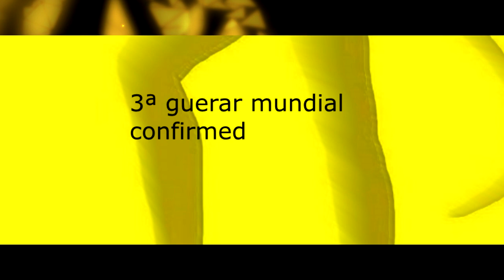2020 2: o 2º ano do rato (official teaser)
acharam q acabo neah?
o3 ta pra sai em brve na vdd '-'
se prpearem
a pernudo nation estasempre um passo a frente ; )